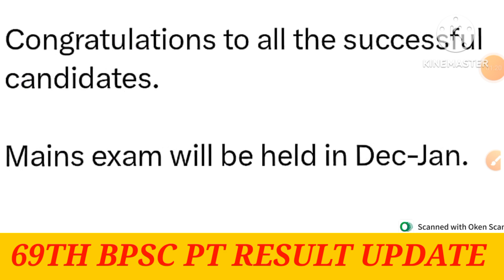69TH BPSC PT RESULT DECLARED TODAY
69TH BPSC PT RESULT DECLARED TODAY|BPSC